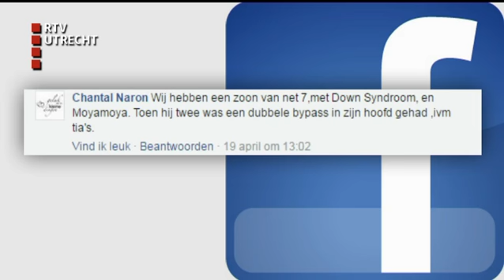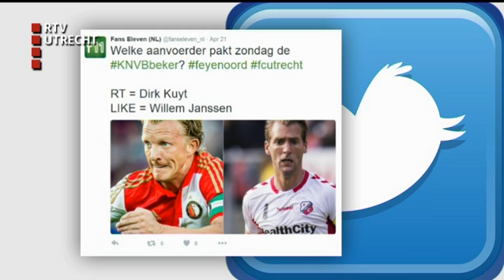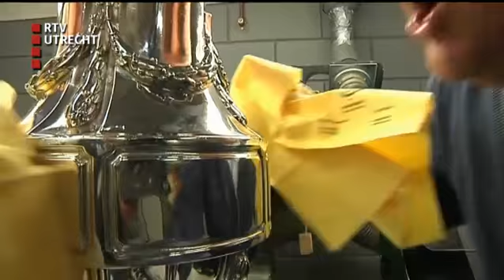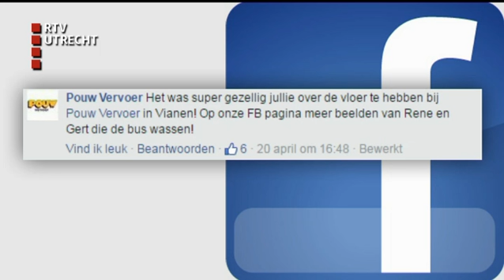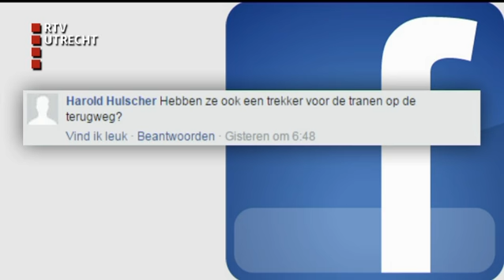U Online - za 23 apr 2016, 07:00 uur [RTV Utrecht]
Programma over het nieuws online.